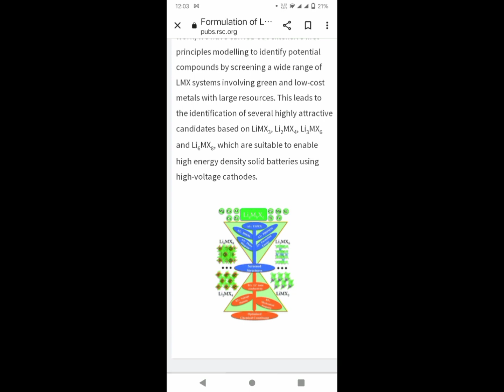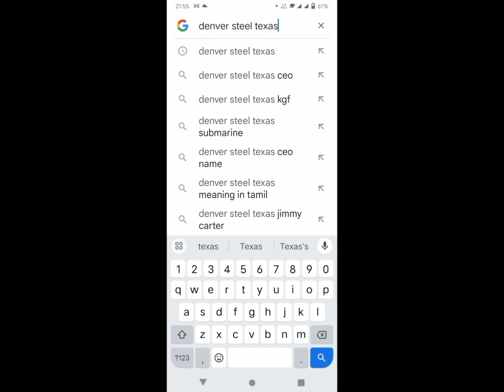KGF and Salaar connection theories!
Salaar and KGF2 are connected because many of the scenes and photos and symbols are similar.